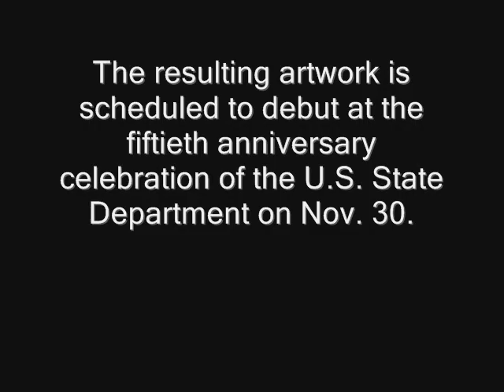RISD Students Help Design Sculpture For New U.S. Embassy in Morocco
Visiting artist and RISD alum Jim Drain is leading a class of ten RISD students to design a sculpture for the outside of the new U.S. embassy in Morocco.